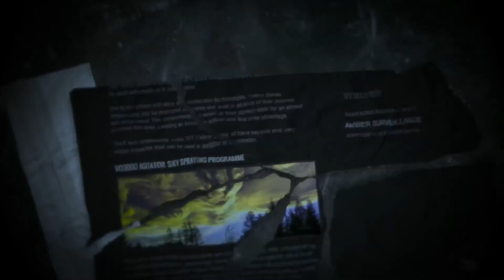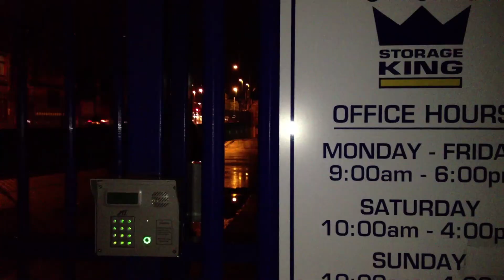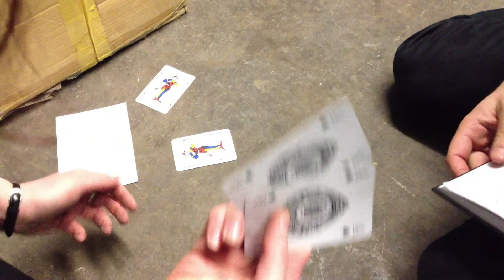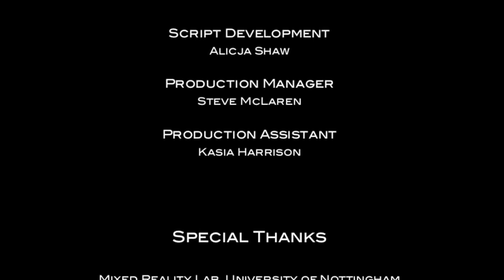The Malthusian Paradox - Episode 6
Rachel and Alex finally crack the code and open the safe.

Rachel breaks in to the laboratory to rescue her father, while Alex goes to the police in an attempt to expose TFT. But who is the mysterious Ruby Diamond?

Based on an original idea by Adam Sporne

Edited and Directed by Dominic Shaw
Written and Produced by Adam Sporne

Rachel Baxter - Rachel Smith
Alex Bailey - Anthony Neylon
Dr Solomon Baxter - Owen Craven-Griffiths
Tom/Craig - Peter Radford
The Cleaner - Leon Wilmans
Agent Loz - Lawrence Featherstone
Simon Flintwood - Richard Pilgrim
Suzan Battler - Georgia Munnion
TFT Security Agent & Gunman - Wayne Rogers
TFT Security Agent & Interrogator  - Andy Webster
TFT Security Agent - Guy Hughes
Ruby Diamond - Rachael Pink
TFT Voice - Christine MacSween
News Reader - Andy Barrett
David Clip MP - Robbie Rob
Reporter A - Ollie Smith
Reporter B - Gill Limb
Farmer - Adrian Limb
Dog - Krink

Original Music Produced and Composed by Wayne Roberts

Script Development - Alicja Shaw
Production Manager - Steve McLaren
Production Assistant - Kasia Harrison

Special Thanks:
Mixed Reality Lab, University of Nottingham
GameCity7
Nottingham Contemporary
Phoenix Square
Derby QUAD
The National Centre for Craft and Design
OPKiT Security
Admiral Benbow Beach Bar
The Salutation Inn
Bromley House Library
Storage Kings

Episode 4 is dedicated to the memory of Gillian Hibbert-Greaves

Urban Angel (Nottingham) Ltd.